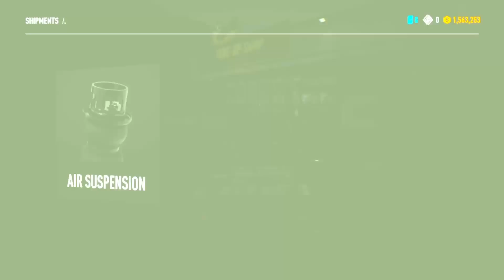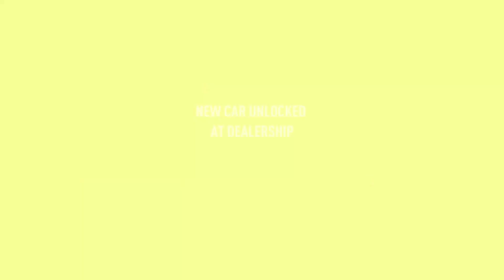NEED FOR SPEED PAYBACK Walkthrough Gameplay Part 10 | NOISE BOMB | No Commentary | PS5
🎮 Welcome to JoKeRsGamingHQ! 🎮

Get ready to dive into the high-octane world of Need for Speed Payback! Join us as we race through the streets, deserts, and mountains, taking on daring heists, thrilling chases, and heart-pounding action like never before.

🏎️ Immerse yourself in the fast-paced world of underground racing as we engage in intense street races, precision driving, and strategic gameplay to take down the House and reclaim our city. Every race presents new challenges and opportunities for exhilarating gameplay.

🌆 Explore the diverse landscapes of Fortune Valley, from the neon-lit streets of Silver Rock to the dusty trails of Liberty Desert and the twisting mountain roads. With breath taking visuals and dynamic environments, Need for Speed Payback offers an immersive racing experience that will keep you on the edge of your seat.

🎥 In this video, Aki Kimura, the Drift King, is bringing his legendary crew, Noise Bomb, to Fortune Valley. We defend the valley's honor by beating their score on the Whipsnake Loop. After destroying the score, Aki congratulates us and tells us that the Bridge Run is next to prove it wasn't a fluke.

Once at the bridge, we prove we are true drift artists by also beating Noise Bomb's score. Next, we head over to Noise Bomb's drift record on the Stargazer Run. We then climb to the observatory and down again, all while throwing skids that will impress the Drift King himself.

After beating the score, he tells us that we have earned a shot at his personal record. We then upgrade our car before heading over to Silver Canyon to prove we are the ultimate drift artists. Once there, Aki Kimura tells us that there is no way we are going to touch his score on the Silver Canyon All-Star.

During the challenge, we smash his score, almost tripling it. After that, we unlock some new cars, and he tells us we took his crown fair and square. He then invites us to join Noise Bomb, but we kindly decline.

🔗 Don't miss out on our other Need for Speed Payback videos for more thrilling races and epic gameplay.

Your support and feedback mean the world to us!

Thank you for joining us on this epic racing journey. Together, let's take down the House and show the world what it means to be a true racer!